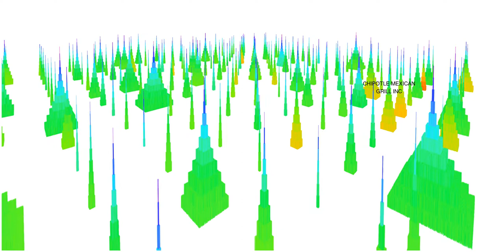comp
A hierarchical model of Compustat firms.